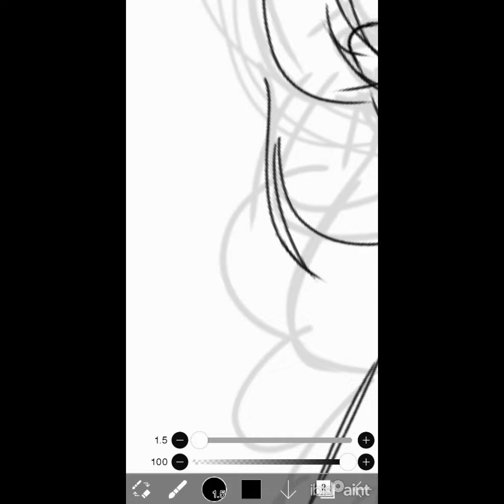Gore, a Nightkiller shipchild (Speedpaint)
Hehe Background by Ibispaint